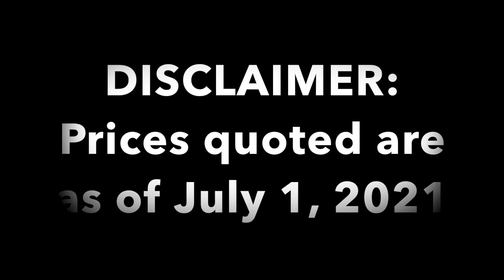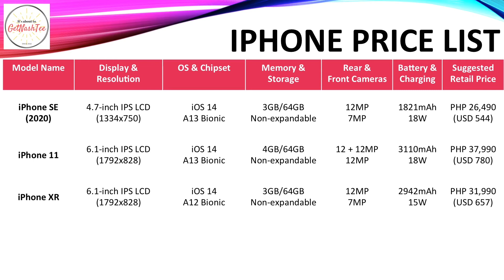Apple iPhone Official Specs, Review & Price List | Philippines | July 2021 (Q3)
Check out the official Suggested Retail Price (SRP) and technical specifications of your favorite iPhone models in the Philippines in one go. This video also contains the pros and cons of these iPhone models. And towards the end, you'll see a comparison table.

Chapters
00:19 iPhone 12 Series
01:23 Older iPhone Models
2:11 Comparative Price List

1. This was created on July 1, 2021.
2. Prices quoted are for the base model/variant.
3. Actual price may vary depending on promos, price cuts and other offers.